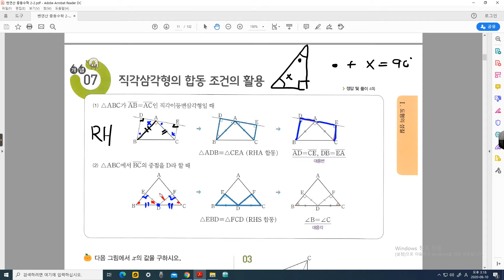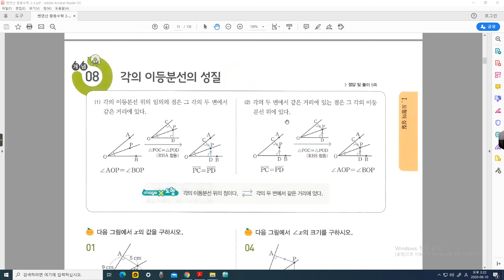중학쎈연산_2학년2학기_개념(7)(8)